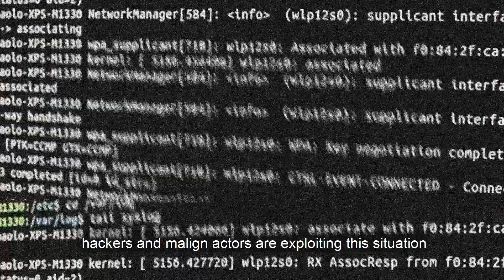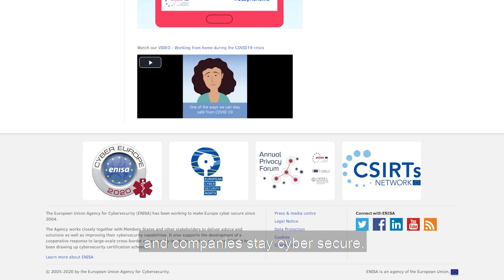COVID19: Stronger together in fighting cyber threats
The corona virus crisis is testing the online security resilience worldwide. With the social distancing measures, we are forced to increase our online presence to maintain professional and personal relationships. However, hackers and malign actors are exploiting this situation seeking to harm our systems and steal our data.
Here at the EU Agency for Cybersecurity (ENISA) we are working closely with Members States and European Institutions to monitor this exceptional situation and respond to cybersecurity incidents, to ensure a safer cyberspace for the EU and the world. ENISA stands ready to protect citizens and secure Europe’s cyber future.